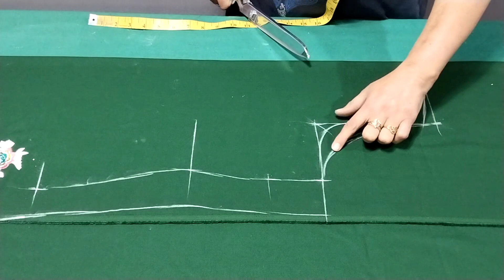Kurti/Suit/Kameez Cutting and Stitching Full Tutorial Step by Step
Es video me maine deap neck ke hisab se kurti ki cutting karne ke bare me bataya hai